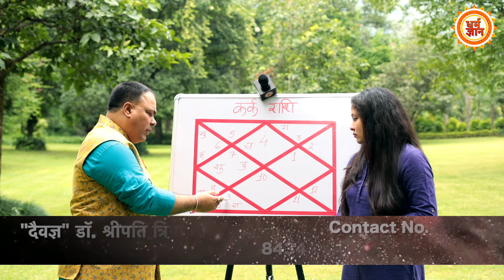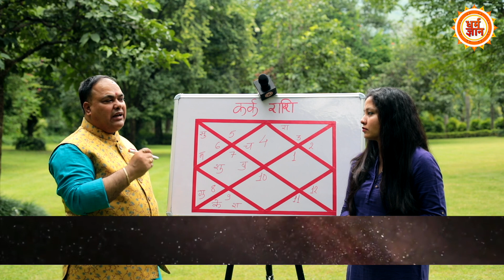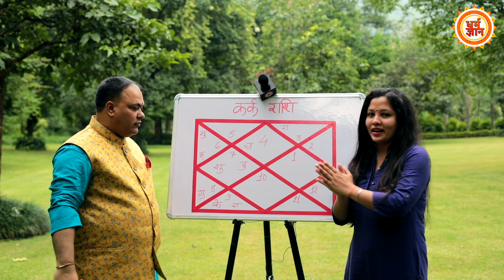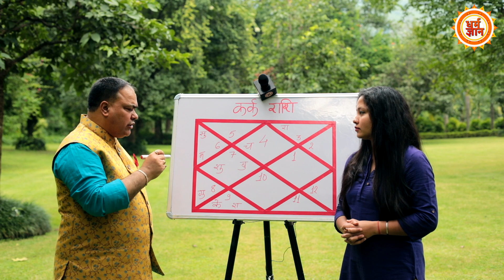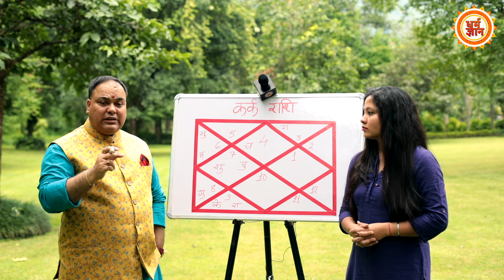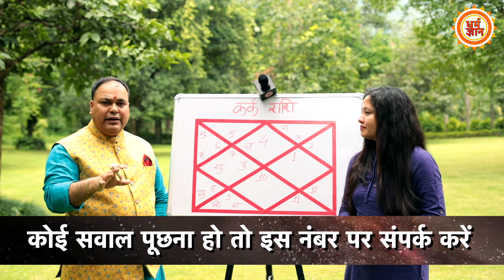Cancer October Rashifal, कर्क राशि वालों का भाग्य | Dr. Sripati Tripathi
अक्टूबर के महीने में कर्क राशि वालों पर क्या है ग्रहों का प्रभाव बता रहे हैं दैवज्ञ डॉ श्रीपति त्रिपाठी, कैसा रहेगा उनका स्वास्थ्य, व्यापार कैसा चलेगा, शिक्षा के क्षेत्र में विद्यार्थियों को किन बातों का रखना है ध्यान, रिश्ते कैसे रहेंगे इस महीने और क्या है आसान उपाय .. सब देखें एक ही वीडियो में…